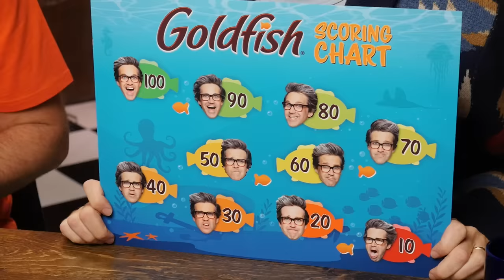We Tried EVERY Goldfish Flavor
Today, we're eating way too many Goldfish! GMM # 2301

Best Friends Back Alright! and Dispatches From Myrtle Beach are finalists in the Inaugural Signal Awards!  Vote now!
Best Friends Back, Alright! – "Best Conversation Starter"
Voting ends December 22nd at 11:29pm EST